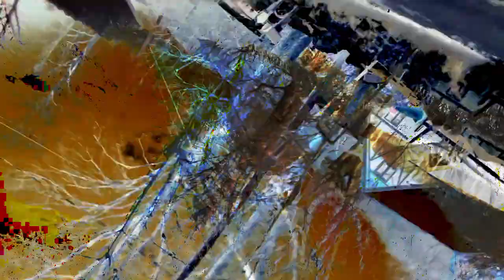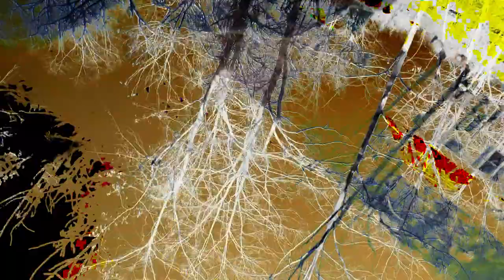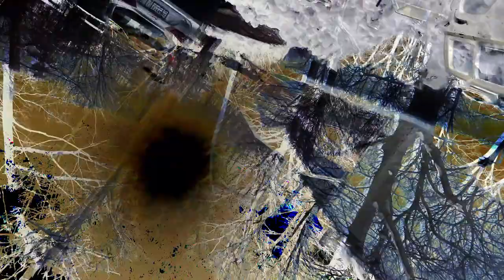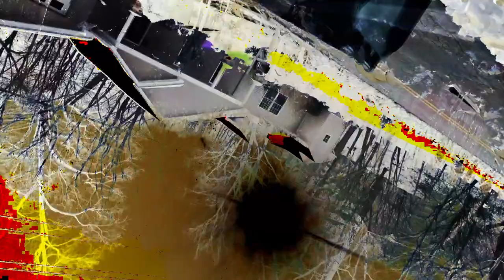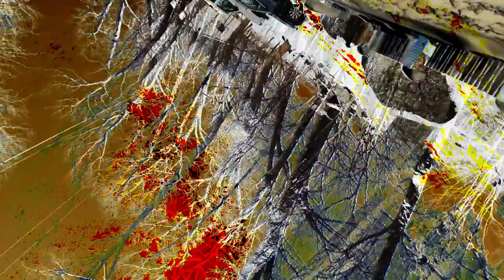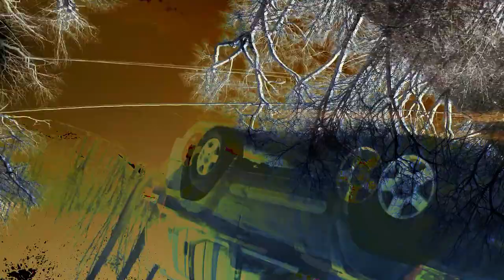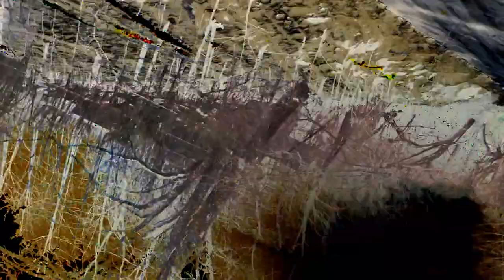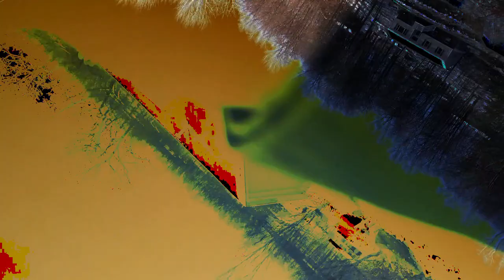[EPILEPSY WARNING] Movie 24 02 26 22h24m44s